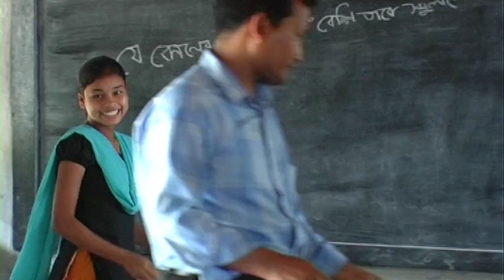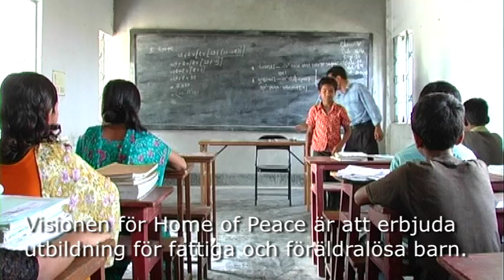Barnmissionen i Bangladesh